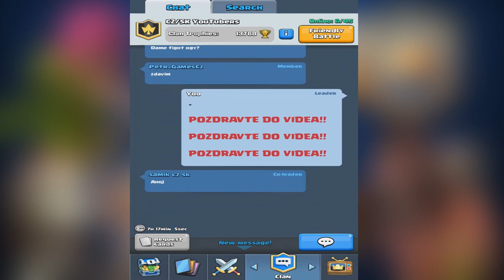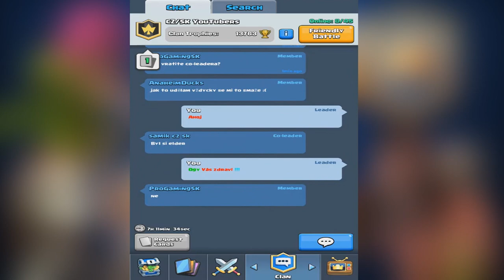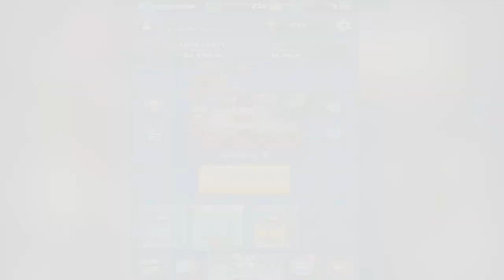Clash Royale ( Český Let's Play ) #2 - Barevný nick?! :O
↓ !Otevři Popisek! ↓

Novej Royale je tu!
Dneska pokecáme o news, zaútočíme a hlavně si ukážeme jak
psát barevně a přejmenuju se!
 ↓ Odkazy ↓

                                     theogy.cz
  theogycz
  ►Komentář
►Hudba ve videu:
Intro - ?!

TAGY: the ogy cz let's play ask sk cesky slovensky clash of clans boom beach lp coc bb sneak peek ilyx petracek mishkin youtuber special ogyas clash royale colour text